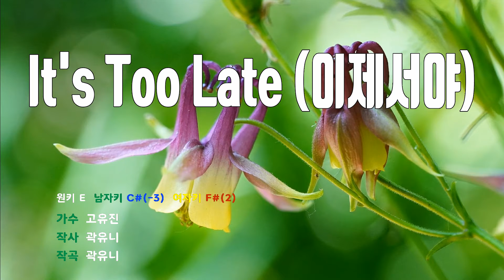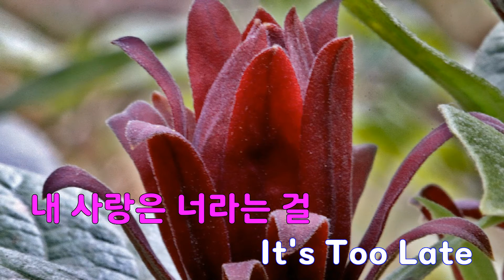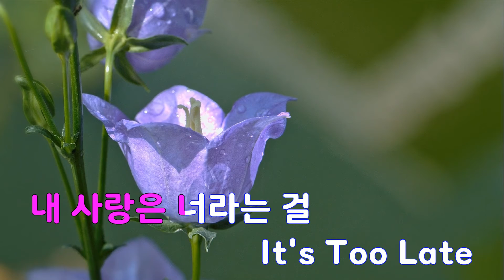[은성 반주기] It's Too Late(이제서야) - 고유진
It's Too Late(이제서야) - 고유진
작사 ː 곽유니, 작곡 ː 곽유니